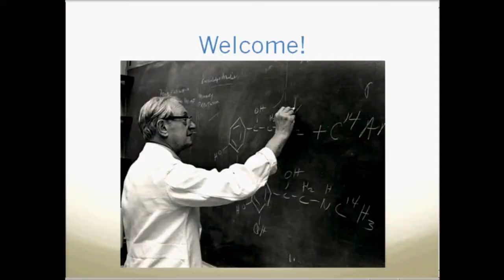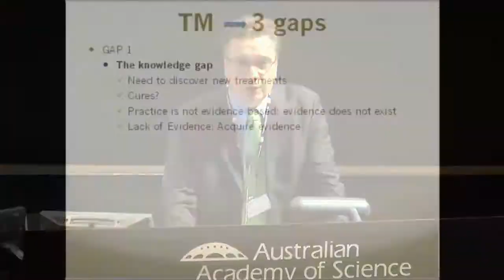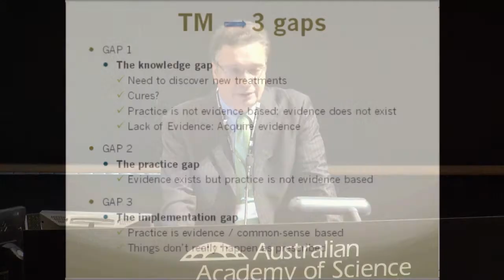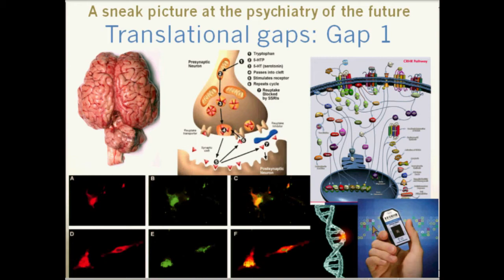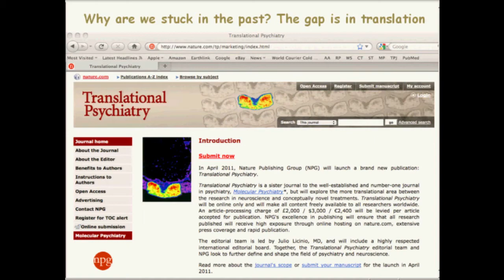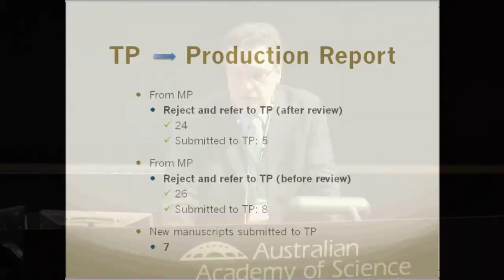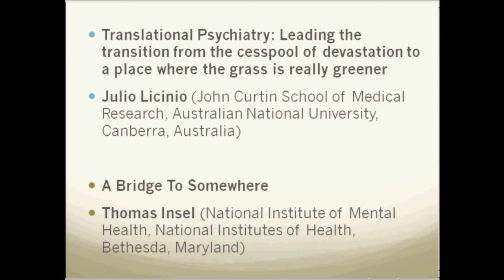Professor Julio Licinio - Opening of the 1st National Symposium on Translational Psychiatry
Professor Julio Licinio gives the keynote address at the First National Symposium on Translational Psychiatry, 4 -5 April 2011, at The John Curtin School of Medical Research, The Australian National University.

Julio Licinio, M.D., F.A.P.A., is Professor and Director, The John Curtin School of Medicine, The Australian National University in Canberra.